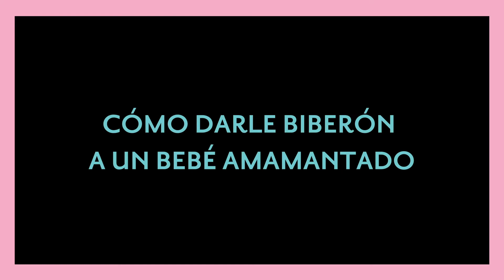Biberón para el Bebé Amamantado | Texas WIC para el Apoyo de la Lactancia | CadaOnzaCuenta.com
Ángel y Amber del Equipo de Mamás hablan sobre los pasos que puede tomar para darle biberón a su bebé amamantado.

Es mejor amamantar directamente a su bebé en las primeras semanas para establecer su suministro de leche. Pero está bien darle biberón a su bebé cuando sea necesario.
En este video Amber y Ángel hablarán acerca del biberón a ritmo, que es fácil y cómodo tanto para mamá como para el bebé. Aprenda los pasos y cómo dar el biberón a ritmo.

El llanto no siempre quiere decir que su bebé tiene hambre. Las mamás hablan sobre cuáles señales de hambre puede buscar para saber si su bebé tiene hambre u otra cosa.

El biberón a ritmo es algo que fácilmente le puede enseñar a su familia para que le ayuden a darle de comer al bebé. Recuerde seguir sacándose la leche y dándosela al bebé para mantener su suministro de leche.

CadaOnzaCuenta.com es su recurso sencillo para información sobre la lactancia, con artículos y videos sobre consejos para la lactancia, cómo sacarse la leche, el almacenamiento de su leche, y más. Visite hoy para explorar y subscribirse a este canal.

La lactancia no siempre es fácil. Para buscar ayuda, comuníquese con su clínica local de WIC en Texas, o con uno de los cinco Centros de Lactancia en el estado, ubicados en Austin, Dallas, Houston, San Antonio y McAllen.

¿Necesita apoyo hoy? La línea está abierta las 24 horas y los 7 días de la semana y es completamente gratis.